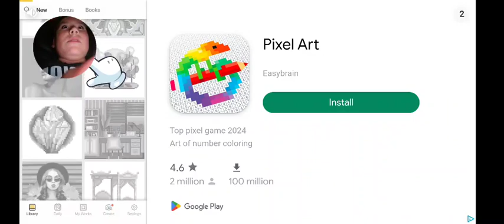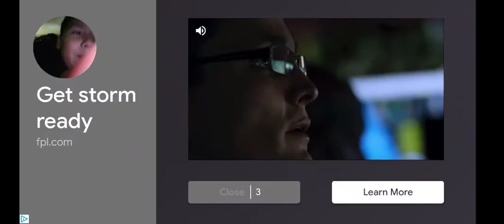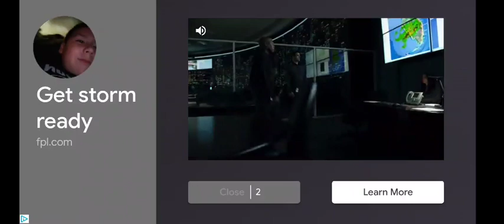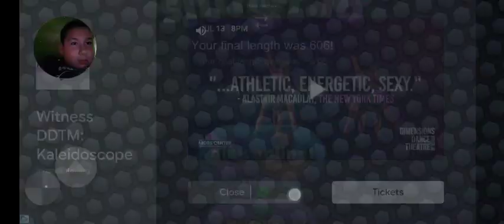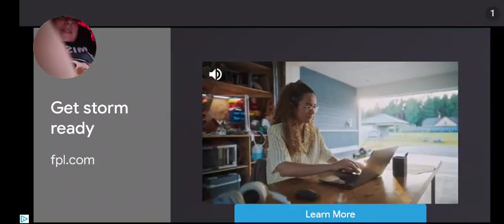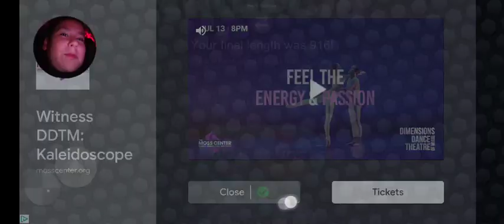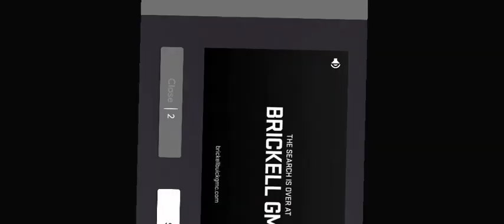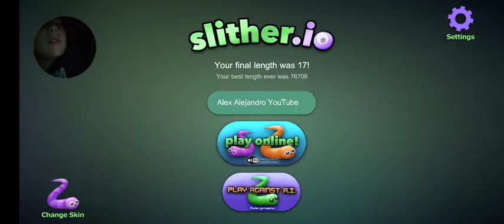Slither Io game 2